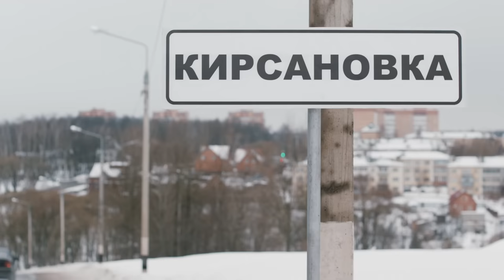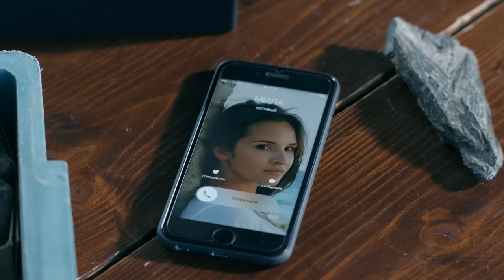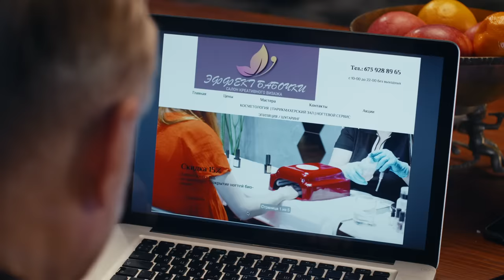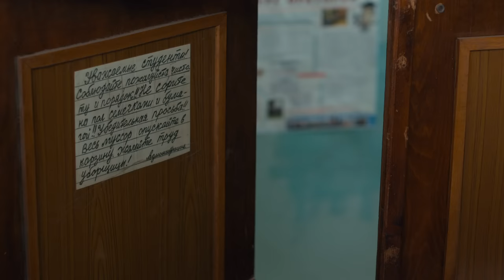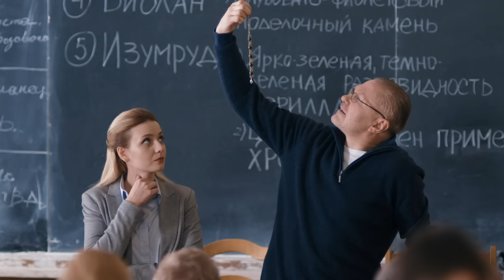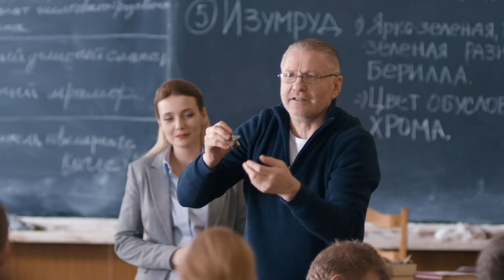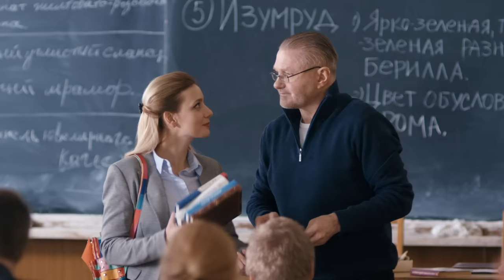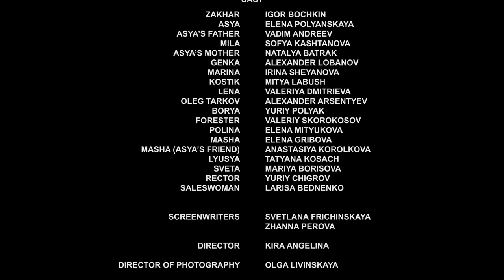▶️ Fidelity 1 - 2 episodes - Romance | Movies, Films & Series